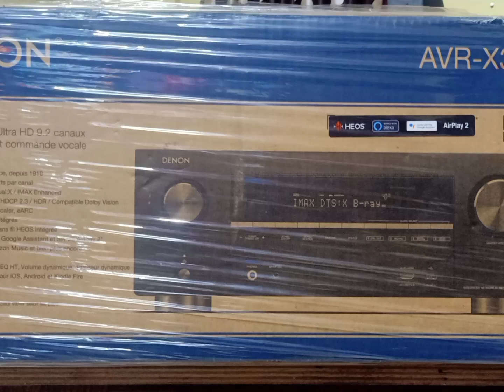Denon AVR-X3600H 9.2 chennal dolby atmos dtsx full kid new piece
Denon AVR-X3600H UHD AV Receiver (2019 Model) - 9.2 Channel, 105W Each | NEW Virtual Height Elevation, Dual Subwoofer Outputs | Airplay 2 Alexa & HEOS

Details
BrandDenon
Connectivity TechnologyBluetooth, USB, HDMI
Controller TypeGoogle Assistant, Control4, Amazon Alexa
Compatible DevicesSpeaker, Television
Total HDMI Ports11
Audio EncodingDTS
Surround Sound Channel Configuration9.2
ColorBlack
Item Dimensions LxWxH15.4 x 17.1 x 6.6 inches
Item Weight23.8 Pounds

Full 3D Audio Support
Immerse yourself in 3D audio with Dolby Atmos, Dolby Atmos Height Virtualization Technology, DTS:X, DTS Virtual:X and IMAX Enhanced. Set up a 5.1.4 or 7.1.2 Dolby Atmos surround system using the nine channels of amplification built-in to the AVR-X3700H. With Dolby Atmos elevation speakers or dedicated overhead speakers, enjoy the ultimate Dolby home theater experience. DTS:X and DTS Neural:X gives your movies, games and music a realism unmatched by traditional 5.1ch surround sound. With DTS Virtual:X and Dolby Atmos Height Virtualization Technology support, the AVR-X3700H also provides immersive audio without height channels, creating virtual height effects you'd enjoy in a 7.1, 5.1 or 2.1 speaker arrangement.